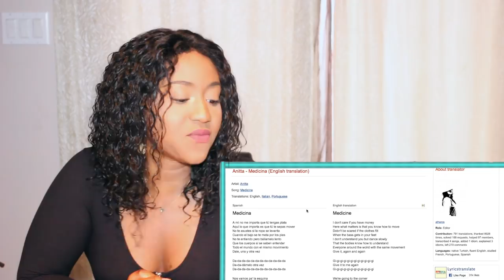Anitta - Medicina (Official Music Video) | REACTION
Me reacting to Anitta - Medicina (Official Music Video)! Guys! Finally Anitta put out another banger and a music video for it and I am living life on a high, I don't know what it is about this woman's music videos but I love them so much, they are so diverse and she never does the same thing twice. Herself and her creative team are the dream team with how they come up with such creative and inspiring videos. I love how in this specific video she is showing all around the world from India to Africa, Japan to China and inbetween (sorry if I got some of those places wrong lol). Anitta needs to put out more videos asap because I can't get enough, her singing, her style, her fashion, her hair, her dancing, her attitude everything is on point! You know what I need to see? Anitta collab with Cardi B! Yes you heard it here first! LOL!

Other Anitta Videos I have reacted to:

Anitta, Mc Zaac, Maejor ft. Tropkillaz & DJ Yuri Martins - Vai Malandra | REACTION

Anitta & J Balvin - Downtown (Official Music Video) | REACTION
Anitta - Paradinha (Official Music Video) | REACTION
Anitta - Prêmio Multishow 2016 & 2017 | REACTION
Poo Bear ft. Anitta - Will I See You (Official Music Video) | REACTION
Major Lazer - Sua Cara (feat. Anitta & Pabllo Vittar) (Official Music Video) | REACTION
Anitta & J Balvin - Downtown (Official Lyric Video) ft Lele Pons & Juanpa Zurita | REACTION
Anitta - Sim Ou Não Feat. Maluma | REACTION
Anitta - Bang (Clipe Oficial) | REACTION
Alesso & Anitta - Is That For Me (Official Music Video) | REACTION
Anitta - Indecente (Official Music Video) | REACTION
J Balvin, Jeon, Anitta - Machika | REACTION